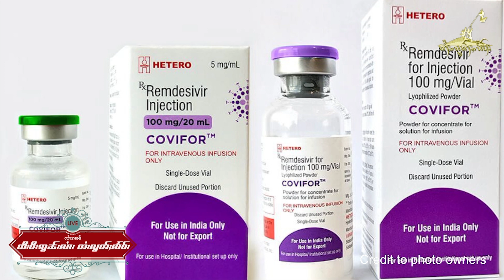TaiFreedom Video 21.07.2021 ဢိၼ်းတီးယႃး ၸွႆႈထႅမ်ယႃႈယႃ Remdesivir (30,000) တဝ်ႈ၊ ႁွတ်ႈထိုင်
1)ဢိၼ်းတီးယႃး ၸွႆႈထႅမ်ယႃႈယႃ Remdesivir (30,000) တဝ်ႈ၊ ႁွတ်ႈထိုင် ၼေႇပျီႇတေႃႇယဝ်ႉ